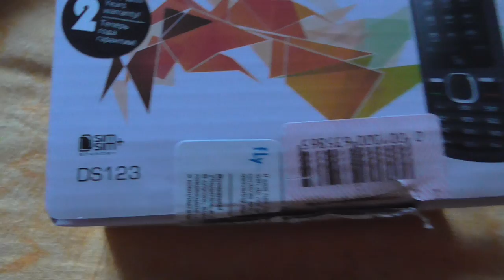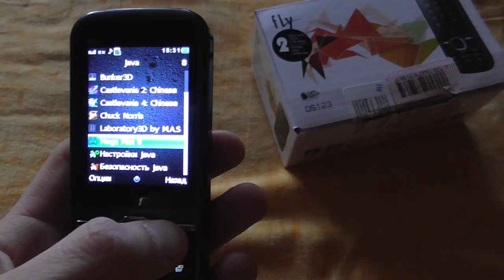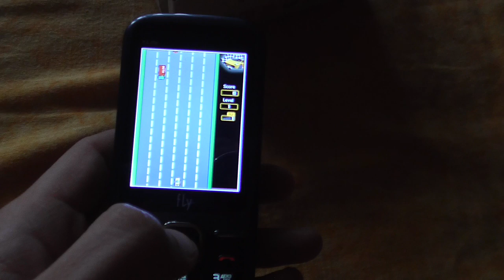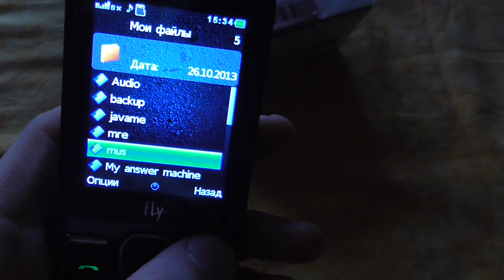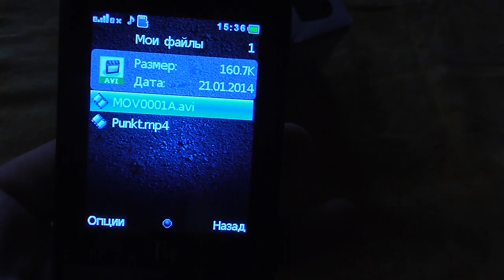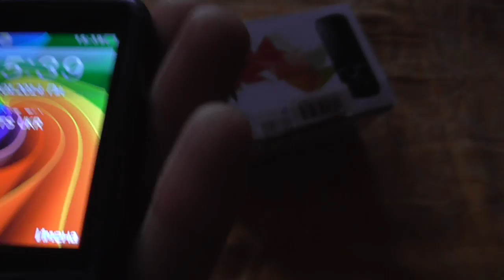Fly DS 123 обзор